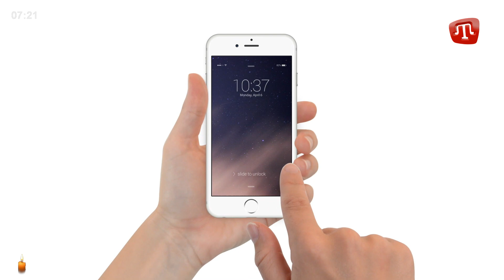07 SABA 11 2 2018 6 59 56 AM